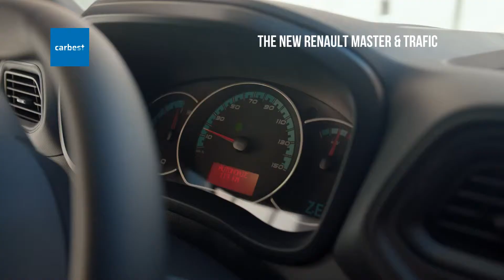The New Renault Master & Trafic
A player in the van market for 120 years, Groupe Renault is upgrading its light commercial vehicle range with enhanced styling, connectivity and bespoke features. And to further satisfy its professional customers, the new light commercial vehicles (LCVs) boast quality levels comparable to those of passenger cars.